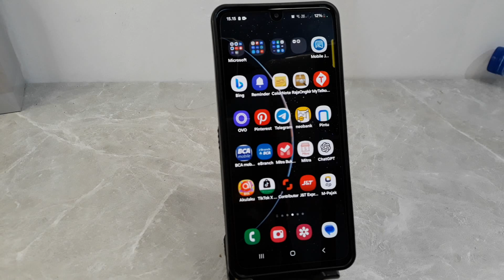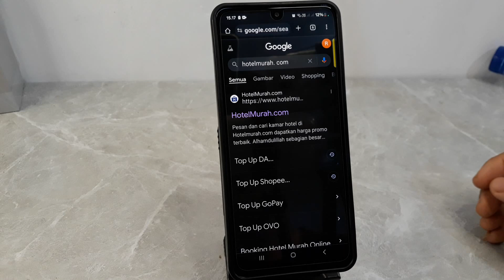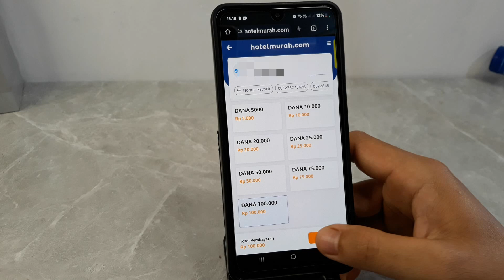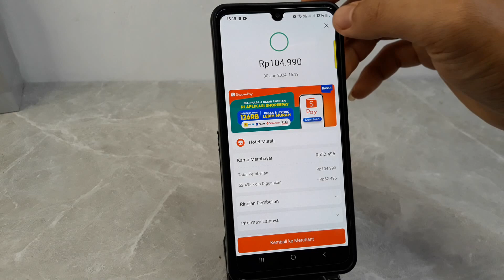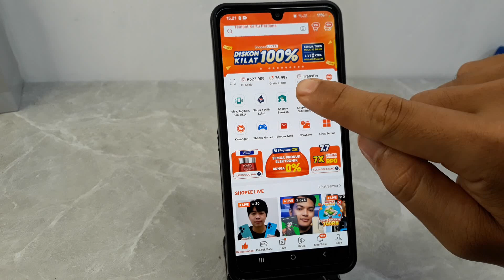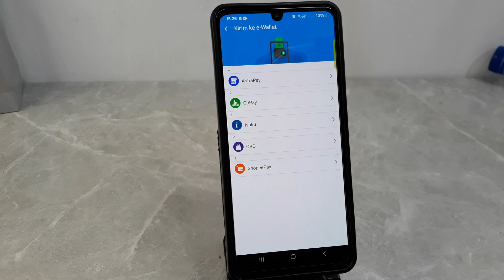Cara Tukar Koin Shopee Jadi Uang Terbaru 2024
Cara tukar koin shopee jadi uang.
atau cara tukar koin shopee jadi saldo shopeepay, bisa juga mengubah koin shopee menjadi saldo dana, gopay, ovo, dll.
semoga bermanfaat.